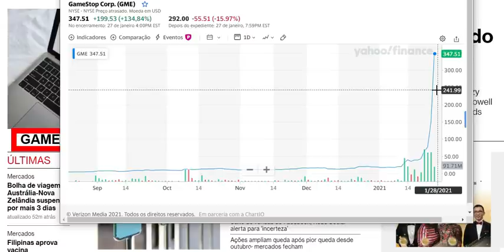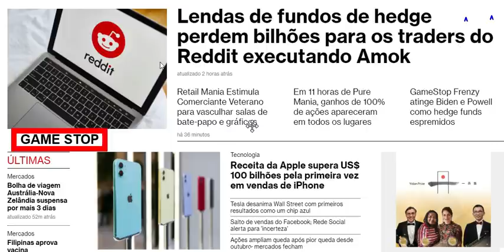TRADERS se unem para QUEBRAR BANCOS E FUNDOS ( TRADERS REDDIT - GAME STOP ) ELON MUSK